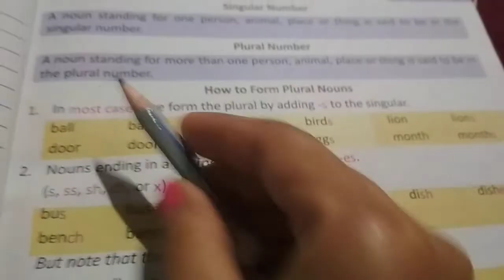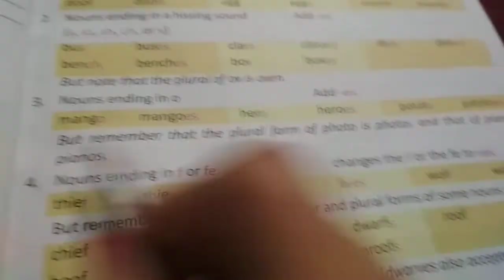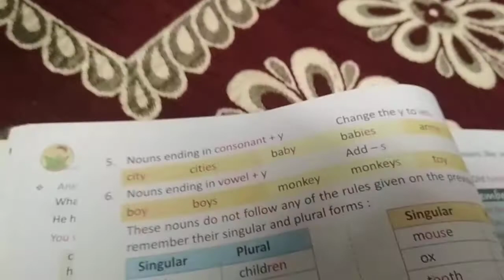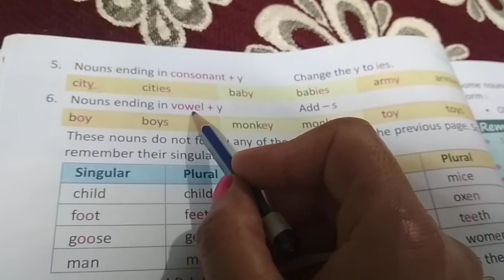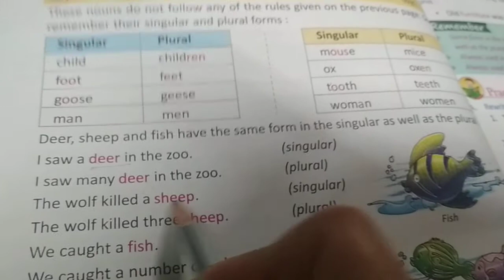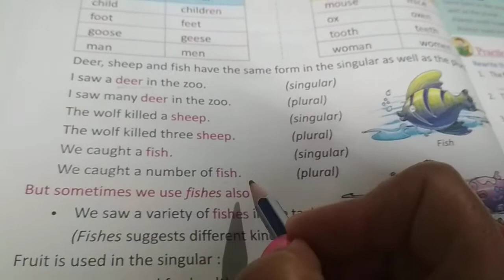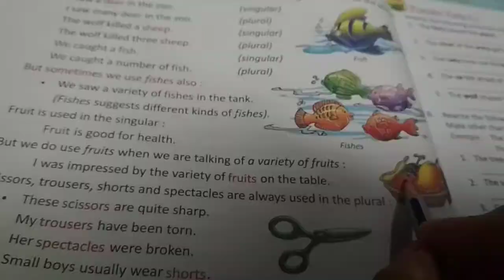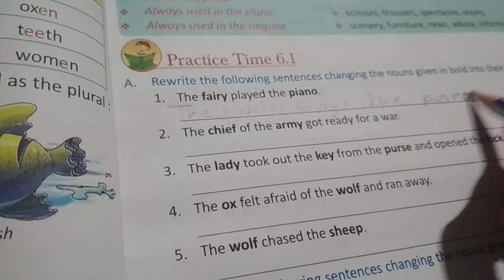Class 5 English Grammar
Ch - 6 Nouns: Singular and Plural